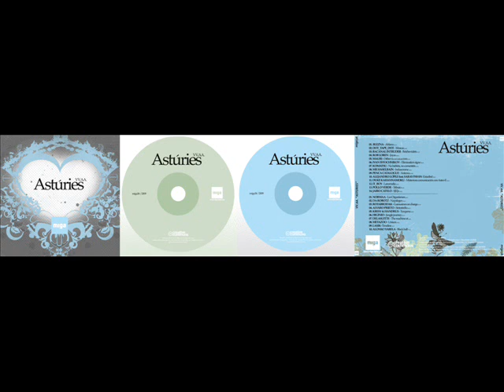Mauri - Dither (live at Laboral 2008).wmv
"Dither (Live at Laboral 2008) from "Various artists - "Asturies" (Mp3). Miga label 36, 2009 (Spain). Track made by Mauri (Spain), recorded live at Centro de Arte Laboral (Gijón- Spain). 2008